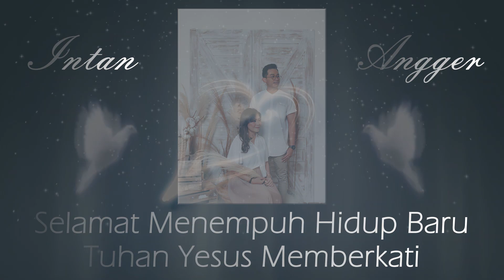Persembahan Hati - Paduan Suara Adi Yuswa GKJW Jemaat Rungkut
Vocal : Paduan Suara Adi Yuswa
Video Editor : Nindya Pramana
Mixing & Mastering : Mikha Wardhana